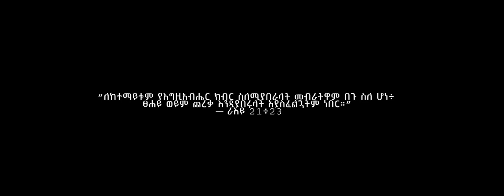Firehiwot Tafesse ||megegnaye|| መገኛዬ[ New Ethiopian Gospel Song 2022]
ሰላም ቅዱሳን ይህ ከታች የምትመለከቱት ሊንክ የ ዘማሪት ፍሬህይወት ታፈሰ ነው ሰብስክራይብ በማድረግ የምትለቃቸውን ዝማሬዎች እንዲደርሳቹ ቤተሰብ እንድትሆኗት እና በአገልግሎቷም እንድትባረኩ ስል በአክብሮት እጠይቃቹዋለው ተባረኩ 🙏